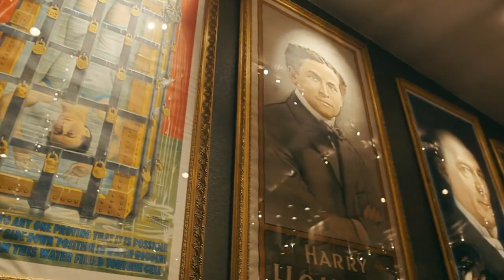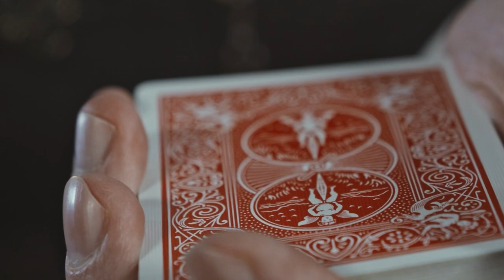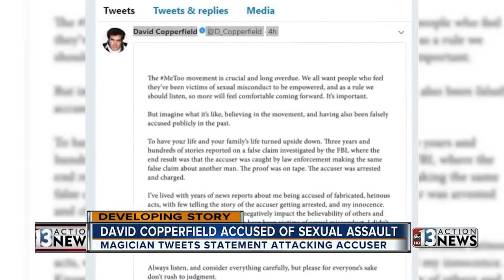The Untold Truth Of David Copperfield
David Copperfield has been entertaining and mesmerizing audiences for decades with his incredible illusions. Known for his outrageous showmanship, Copperfield has performed some incredible tricks, including — most famously — making the Statue of Liberty disappear.
Copperfield is one of the most respected performers out there, along with being the highest paid magician in the world. And with a residency at the MGM in Las Vegas, it doesn’t look like he’s going anywhere, any time soon. But what is this illusionist like behind the curtain? From his many World Record titles to his high profile romances, this is the untold truth of David Copperfield.

World Record holder | 0:00
Largest magic archive | 1:51
Fountain of Youth | 3:29
Forced to reveal the secrets | 5:01
Classic Hollywood inspiration | 6:23
Grandpa's Aces | 7:41
Vegas headliner | 8:44
Copperfield's private life | 9:45
Sexual assault allegations | 10:39